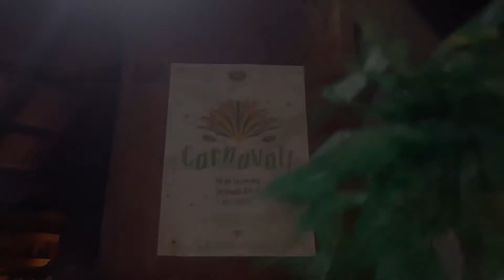BLUE Team | Europeans Sharing Views 2020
Team Advisor:
Daniel Ganço

Team:
Anja Sander GERMANY
Mateiaș Ioana Dorina ROMANIA